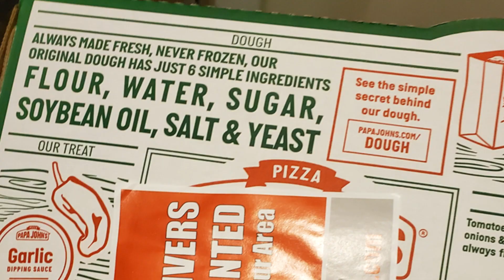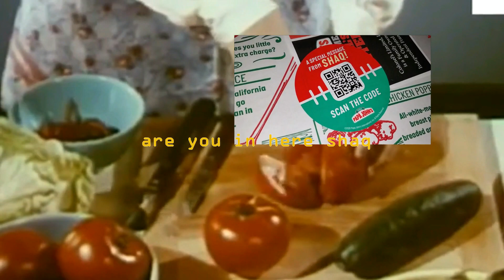DJ Rozwell | Dinner Date (feat. WIZARDSONLY) | Official Video